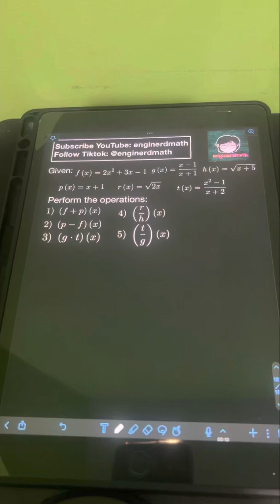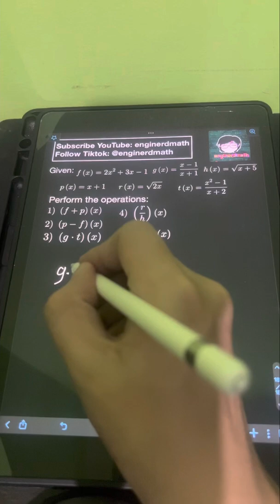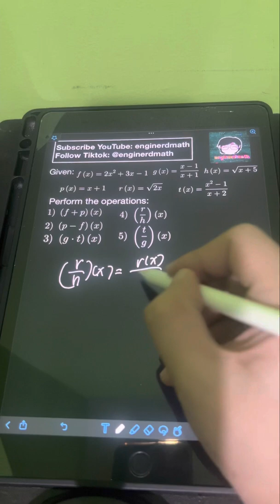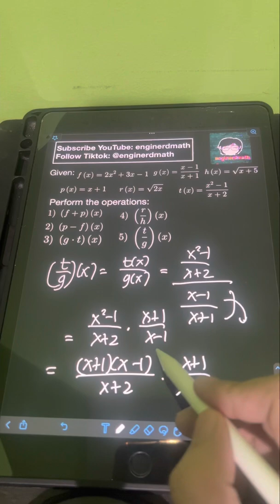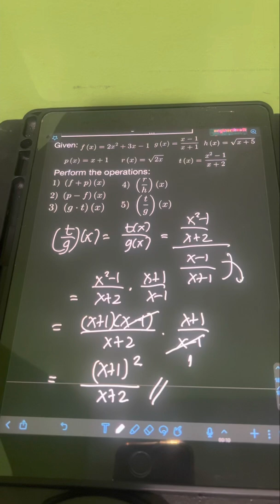Operations On Functions (Tagalog/Filipino Math)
Hi guys! We will discuss about operations on functions. We will solve several examples to illustrate them. Happy learning and enjoy watching!